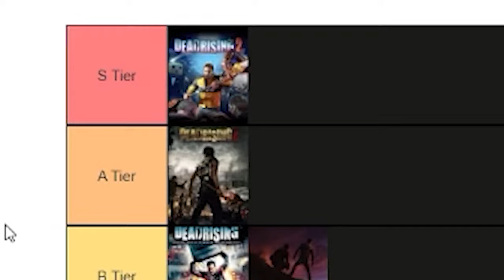"Dead Rising 2: Off the Record" is Frankly, Amazing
On the record, Dead Rising 2: Off the Record is the best game of its series. Why did it take me over 10 years to play it? I may never know. Why did it take me 10 years to upload it? Well...what if I told you that

You're not my boss old man sound clip taken from one of my favorite podcasts, @necronomipod4121. Please go check out their content, it is very well made.
Half in the Bag episode 15 by @RedLetterMedia is an oldie, but a goodie.
It even features George Lucas!

Also, thank you Capcom for the absolute giga banger chad of a soundtrack that this game has!